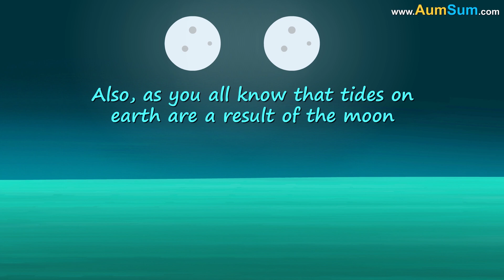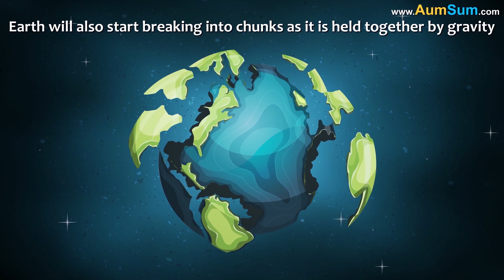What if the Earth had 2 Moons? + more videos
The most obvious effect of 2 moons would be that our nights would be much much brighter. That would certainly be bad news for stargazers and astronomers.

Also, as you all know that tides on earth are a result of the moon. So, 2 moons would either amplify this effect or cancel out each other. If they were to amplify then we could have huge tides, effectively making living near shorelines almost impossible. But it will definitely be good news for all the surfers.

Finally, as the number of moons increases, so will the number of solar eclipses. Also, hypothetically, if they were to ever collide with each other, then the amount of debris coming out of such collision would make living on earth almost impossible.